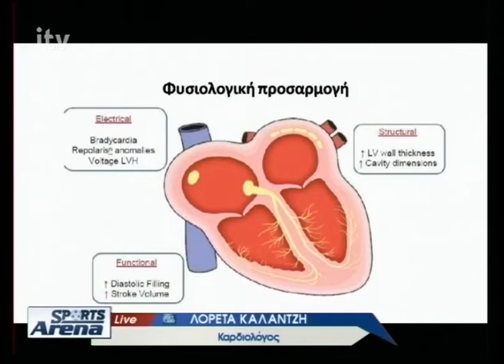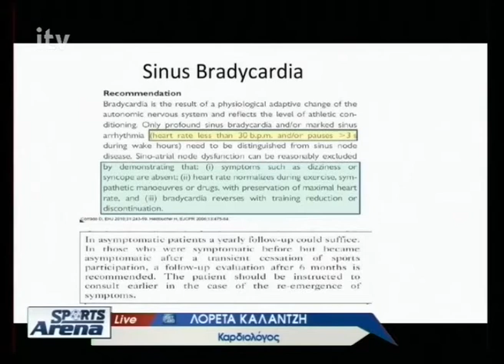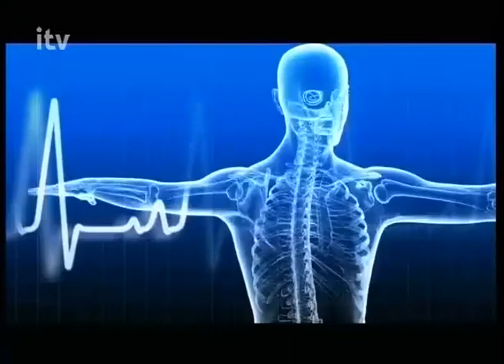Sports Arena ITV 31.10.16_Λορέτα Καλαντζή